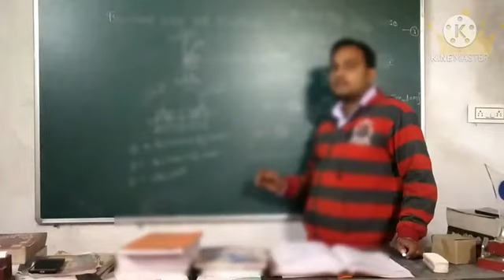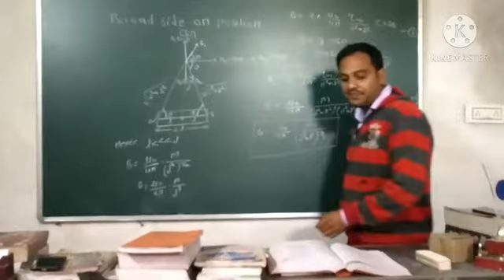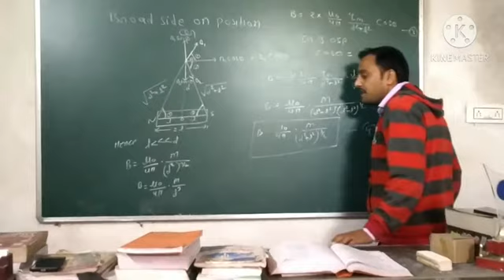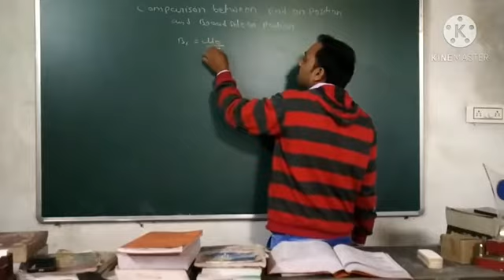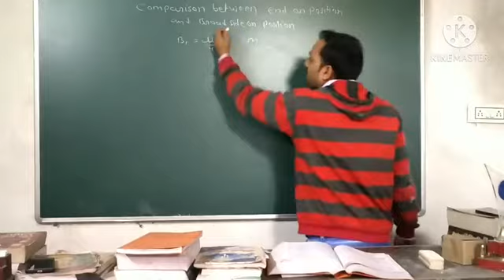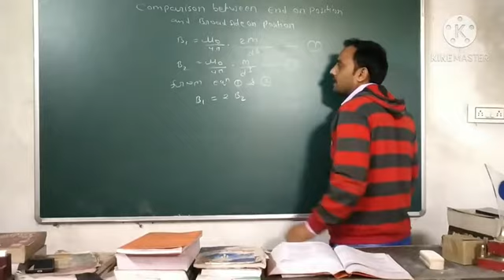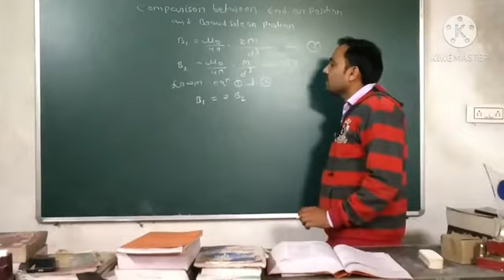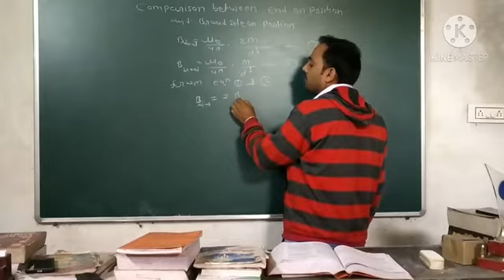Broad side on position part 2 by David sir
comparsion between End on position and Broad side on position